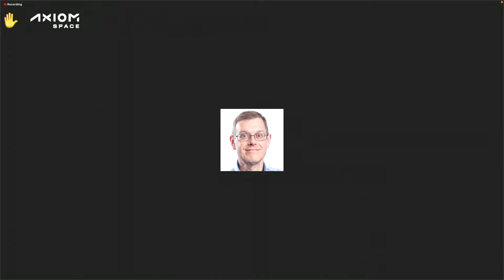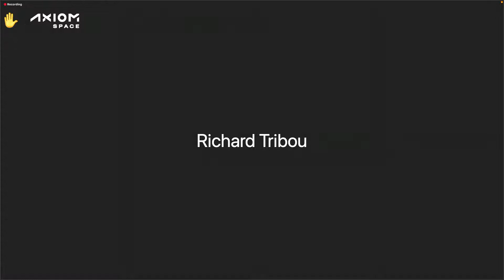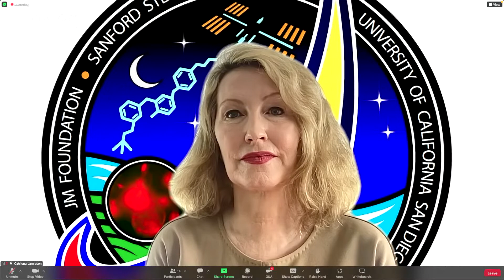Ax-2: Science on the Mission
he Axiom Space In-Space Manufacturing and Science Team and select principal investigators will highlight the science research, technology demonstrations, and in-space manufacturing projects that will occur on the Ax-2 mission, as well as touch upon Axiom Station and the future on in-space solutions.

Participants include:
Dr. Lucie Low, Chief Scientist, Axiom Space
Jana Stoudemire, Director of In-Space Manufacturing, Axiom Space
Mishaal Ashemimry, Microgravity Research Lead, Saudi Space Agency
Mari Anne Snow, Chief Executive Office, Eascra Biotech
Dr. Clive Svendsen, Executive Director of Regenerative Medicine Institute, Cedars-Sinai
Dr. Catriona Jamieson, Director, Sanford Stem Cell Clinical Center at UC San Diego Health
Dr. Anthony Atala, Director, Wake Forest Institute for Regenerative Medicine
Dava Newman, Director, MIT Media Lab

Credit: Axiom Space